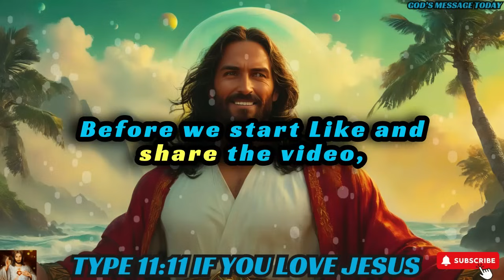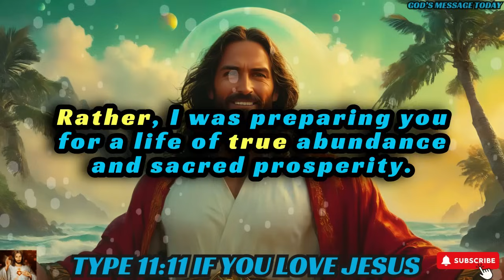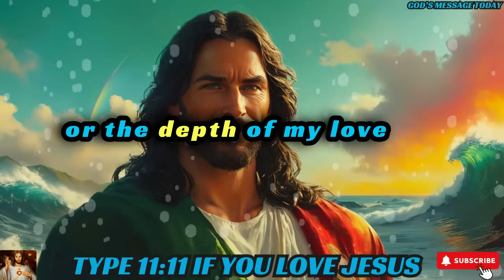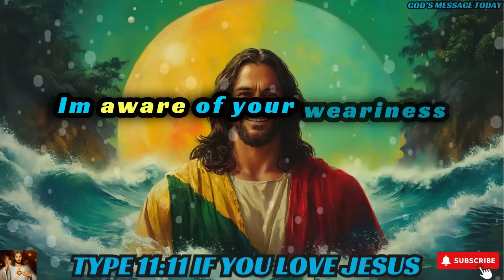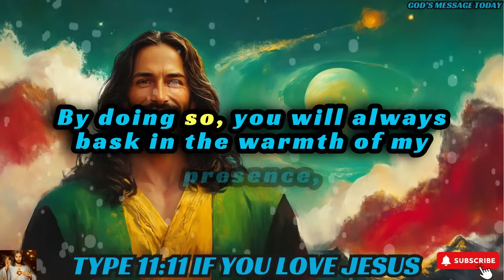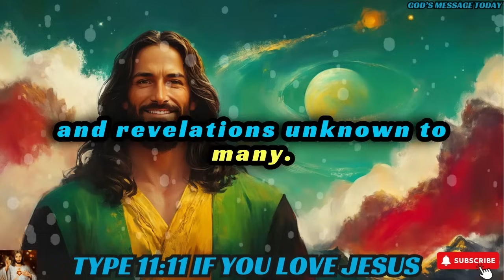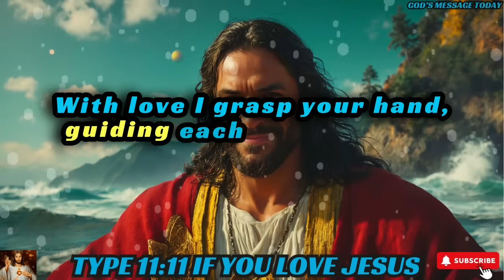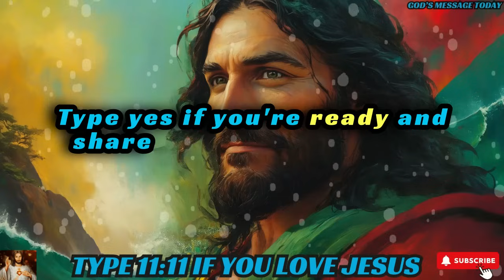🛑"I NEED TO REACH YOU RIGHT NOW, DON'T IGNORE ME"| God's Message Today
bible scriptures
god's message
bible quotes
bible verses about love
faith quotes
Christian quotes